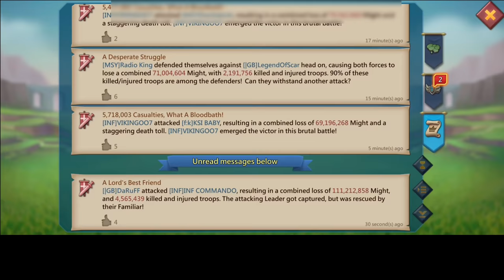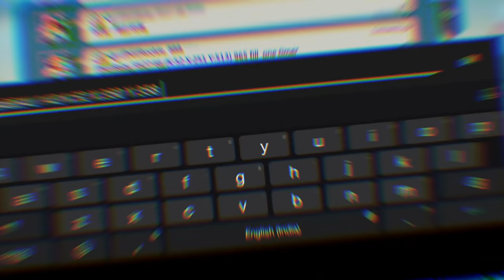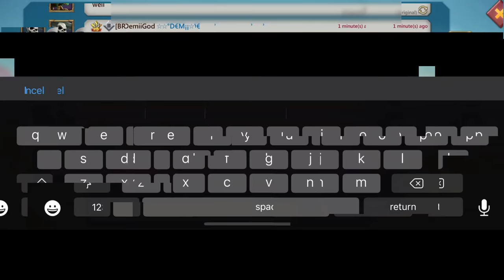2EMPERORS 1TRAP - MYTHIC RALLYTRAPS VS 11KTITANS & MYTHIC CHAMPS - Lords Mobile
2EMPERORS 1RALLYTRAP. CHECK OUT THESE AWESOME RALLYTRAPS IN ACTION VS MYTHIC TITANS

30% Points back every weekend！

HUAWEI APPGALLLERY:
1) Install HMS security if prompted for AppGallery to run
2) Register a Huawei ID account
3) If you need any helps or want to join the VIP club, contact AppGallery Team via discord